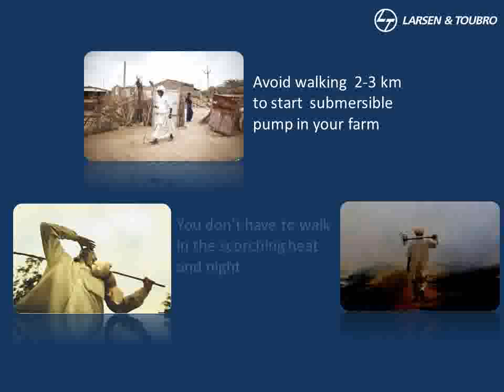M POWER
Dear All,

This video useful motor starter ON & OFF operation through your mobile from anywhere in the world. You can also use for your home alliances. Like TV, Refrigerator, Water heater, Washing machine etc. .